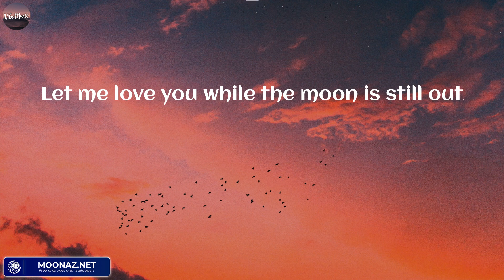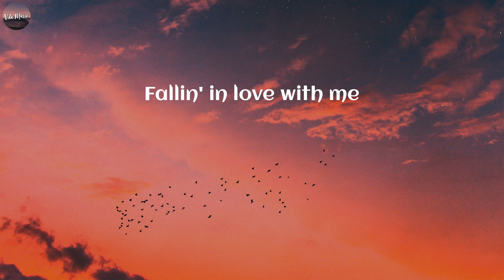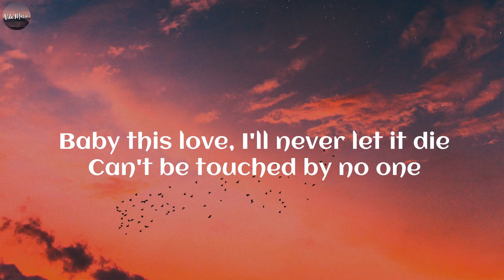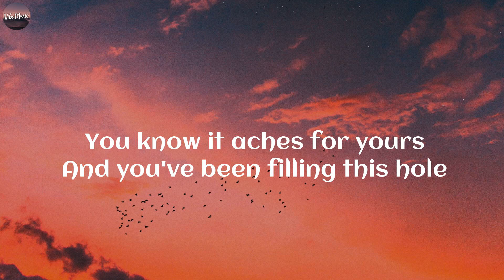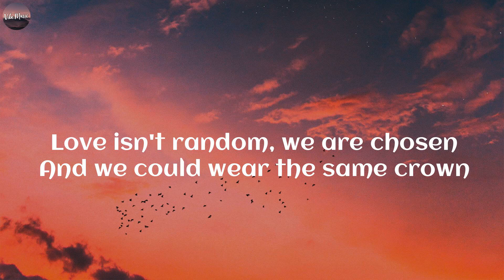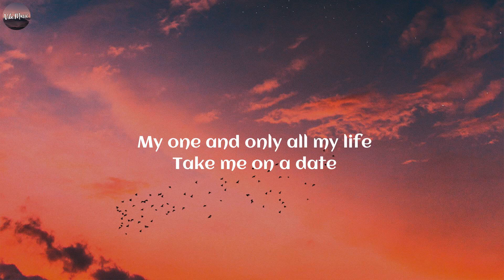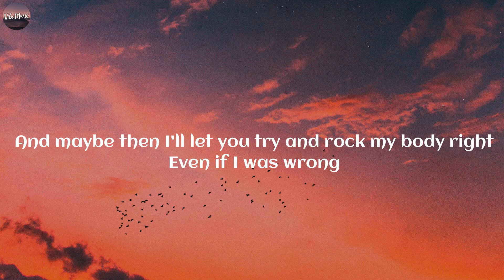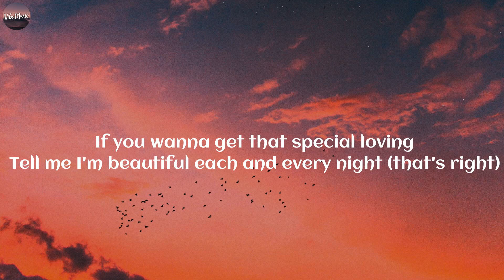Calvin Harris, Dua Lipa - One Kiss (Lyrics) | Jaymes Young, Meghan Trainor, ..(Vibe Music)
Lyrics:
Possibilities
Possibilities
Possibilities
I look like all you need
One
One
Darling
One
One
Darling
Possibilities
Possibilities
One
One
Darling
One
One
Darling
Possibilities
Possibilities
One
One
Darling
One
One
Darling